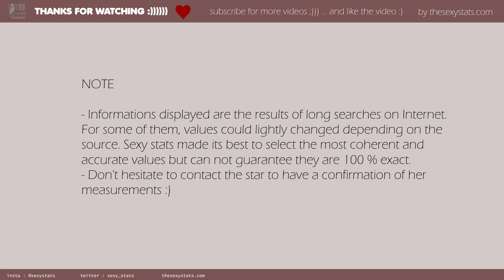Kesha mensurations and measurements (boobs, height, weight and more) with sexy pictures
Ola ola

How are you. A new video with Kesha a sexy singer wearing hot clothes on stage. Start the video to discover Kesha mensurations and measurements (foot, boobs, height and more) and for you a super set of Kesha sexy pictures. :)

PICTURES CREDIT

original photo by Kristopher Harris
url author

Modifcations
resized / cropped

Modifcations
resized / cropped

original photo by Anthony Quintano
url author

Modifcations
resized / cropped

Modifcations
resized / cropped

original photo by Eva Rinaldi
url author

Modifcations
resized / cropped

MUSIC CREDIT